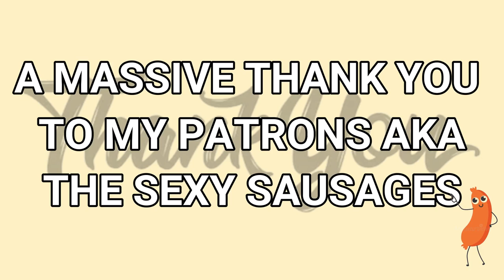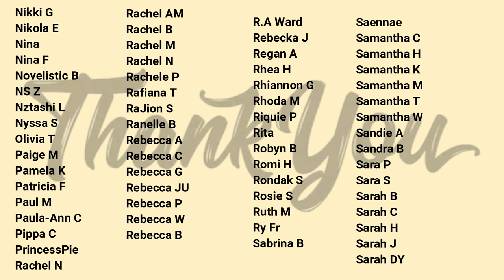RETRO RAINBOW GLAM MAKEUP TUTORIAL | MAKEMEUPMISSA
Hey frens! So a bit more of a Melissa look today after my VERY neutral one on Tuesday!
Please again let me know what you wanna see on my channel  next!
PRODUCTS
REVLON CANDID CONCEALER
CARNIVAL LOVE TAHITI
CARNIVAL XL PRO
PASTEL ROSES PIGMENT
MAKEUP OBSESSION PENCILS
WETnWILD PRIMER
MAKEUP REVOLUTION SUPER DEWY PRIMER
BENEFIT COMPLEXIONISTA PALETTE
MORPHE CONTOUR STICK
MAYBELLINE FIT ME POWDER
BH COSMETICS BELGIAN WAFFLE PALETTE
MILANI HIGHLIGHTER
XX REVOLUTION BLUSH
NYX BLUSH
LOREAL LIQUID LIPSTICK